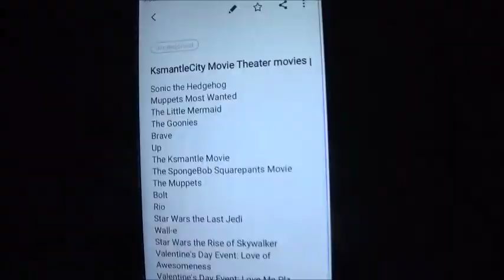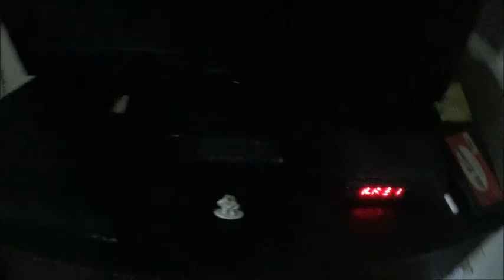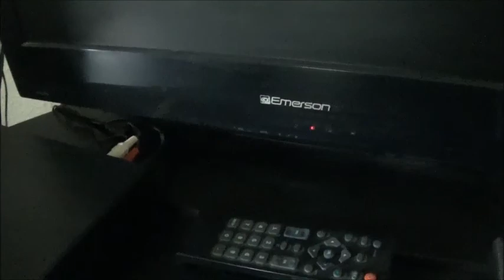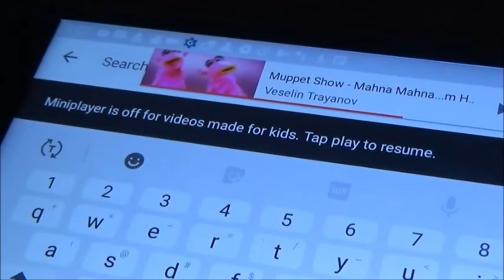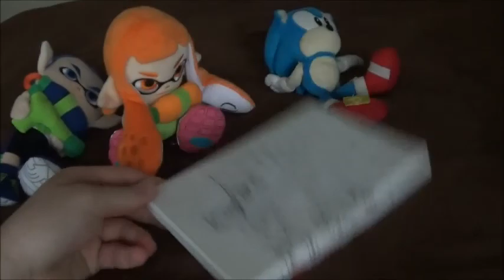Ksmantle Valentines Day Special 2020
It's the 2020 Valentines Day Special! Inkling Girl and Inkling Boy go out on a Valentine Date for Valentines Day.